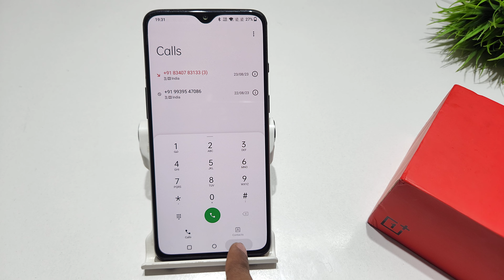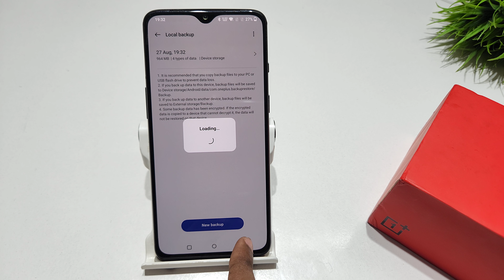How to create Data Backup in oneplus 6 | oneplus 6T me google backup create kaise kare